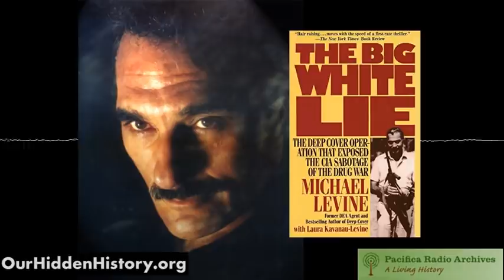My 20 Years in the DEA: Mike Levine (KPFA, 1992)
Mike Levine, author of "Deep Cover" and "Fight Back," discusses his experiences as an agent for the Drug Enforcement Agency (DEA), and how he came to understand and expose the phony war on drugs. Levine tells how he came into law enforcement innocently, and how he became an undercover agent for the DEA. He began his career on the streets, and then went to Buenes Aires to battle the Suarez drug cartel. Levine came to understand the United States' involvement through the CIA during a mission to Southeast Asia, and was warned against questioning authority. Levine's personal experiences resulted in the book "Deep Cover," and he has been battling the United States government's phoney drug wars ever sense. He concludes by explaining what he knows about the actions of Oliver North, Richard Secord, and John Hull in the Iran-Contra scandal.